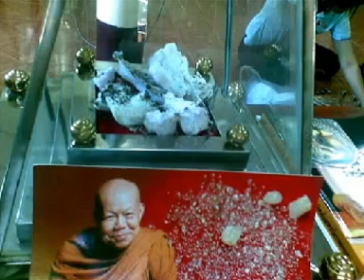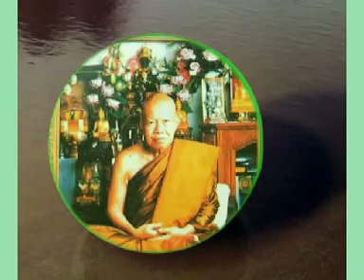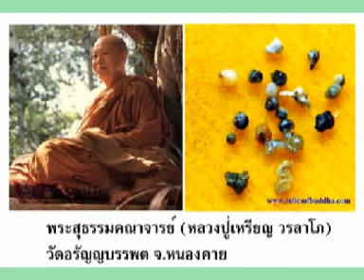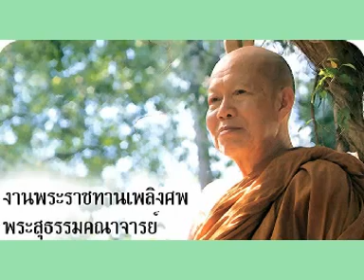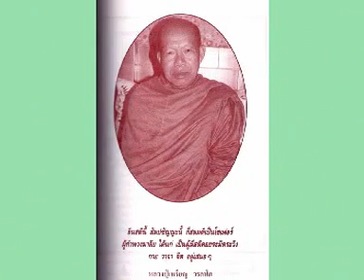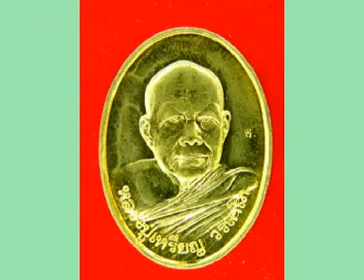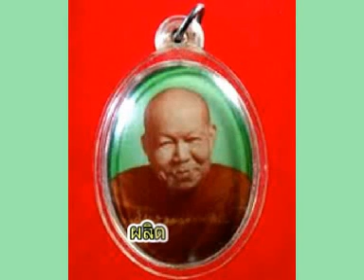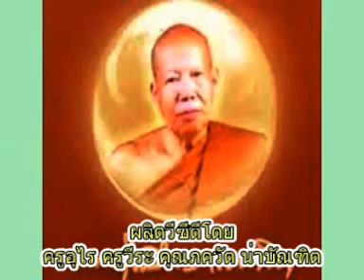หลวงปู่เหรียญ วรลาโภ เทศนาเรื่องพุทธเกิดแล้วอย่างนี้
หลวงปู่เหรียญ วรลาโภ เทศนาเรื่องพุทธเกิดแล้วอย่างนี้ วัดอรัญญบรรพต ต.บ้านหม้อ อ.ศรีเชียงใหม่ จ.หนองคาย